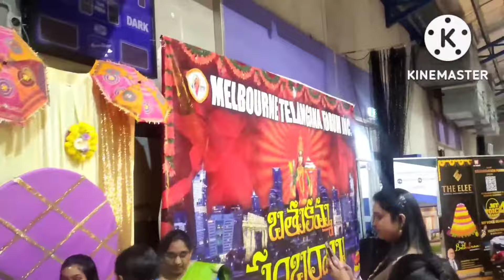Australia Bathukamma celebration, Dasara in Australia, indian festival in abroad/temple visit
Hi all, this is Sruthi. Here u will find all kinds of videos related to veg recipes, popular hotels, temples, food tours , dressings, shopping & many other types.